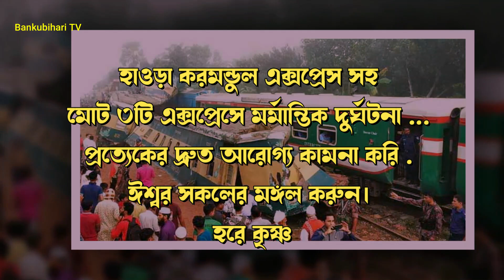হাওড়া করমণ্ডল এক্সপ্রেসে মর্মান্তিক দুর্ঘটনা ..প্রত্যেকের দ্রুত আরোগ্য কামনা করি